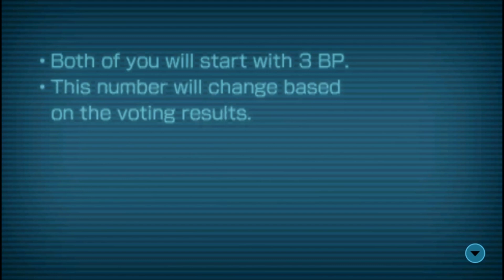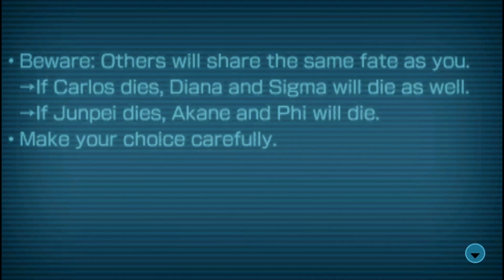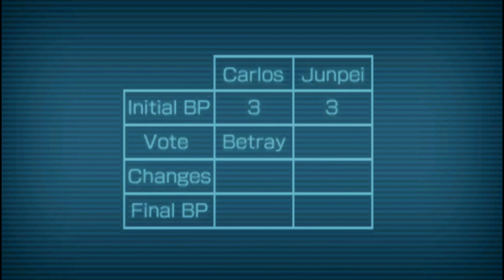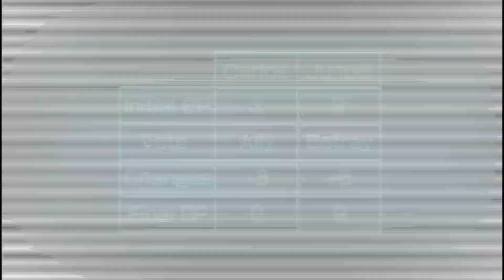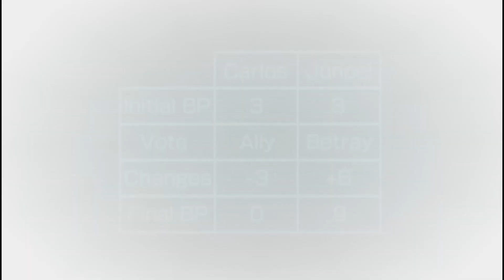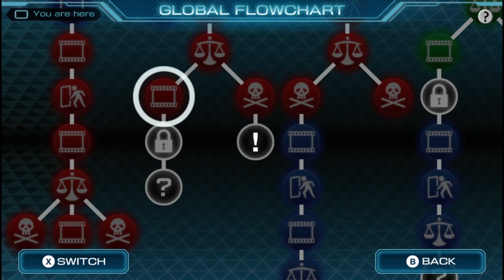Time Traveling Shifters - Zero Time Dilemma Episode 17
Lets Get Shwifty

Big thanks to FlyingTunes and the Artists for the Awesome Music

Hi Rez – 3 Ft Tall (Prod. Redstarr)